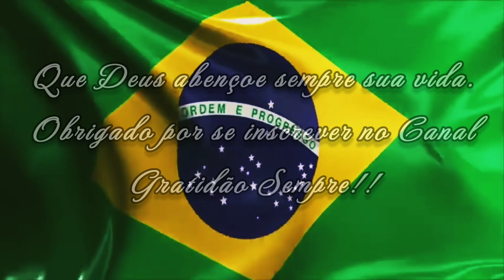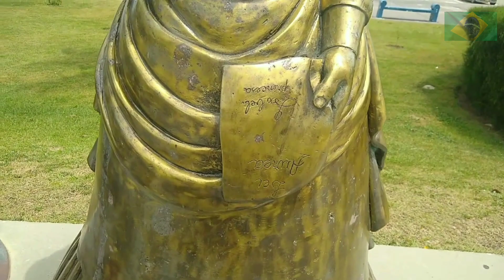FORMADORES DE NACIONALIDADE - ARACAJU, ORLA DE ATALAIA. aracaju orla atalaia #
Mostrando um Pouco das artes da Orla de Aracaju,  os Formadores de Nacionalidade , quando vc vier um dia conhecer Aracaju, venha ver essas lindas estatuetas..